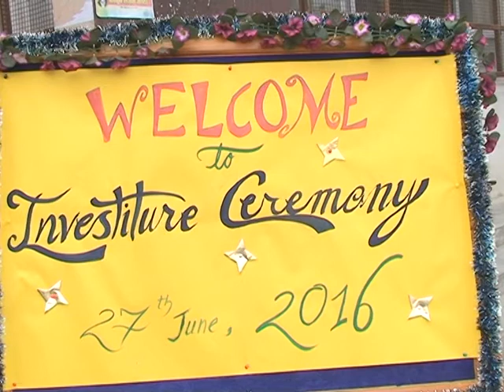Investiture ceremony 2016/17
Multifarious Activities of  the Senior School.